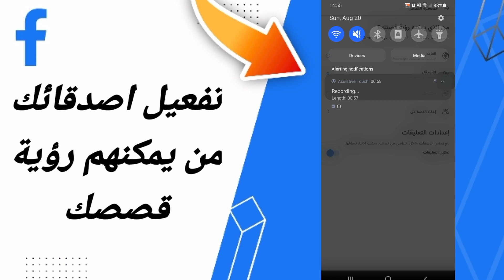كيفية طريقة تفعيل وتشغيل اصدقائك من يمكنهم رؤية قصصك على تطبيق فايسبوك لايت التحديث الاخير